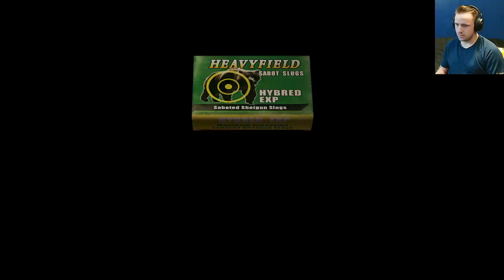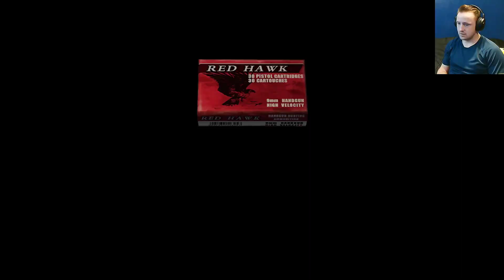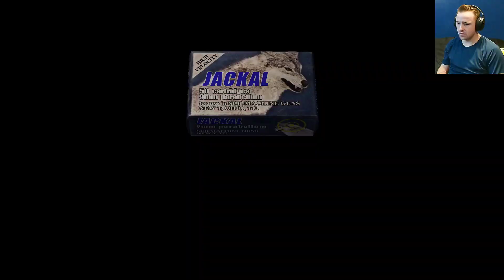Resident Evil 4 / Goodbye Hell Spawn